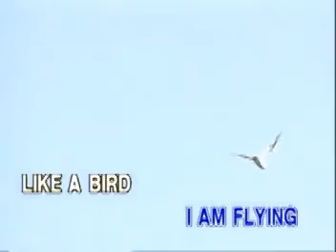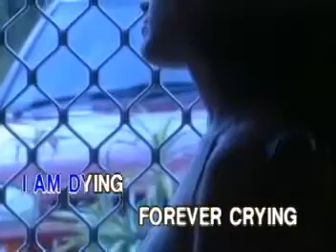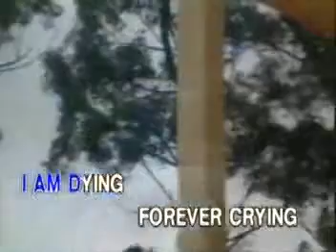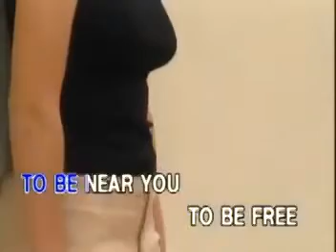Rod Stewart - Sailing [Ivory Records]